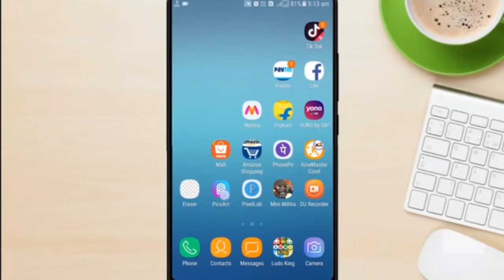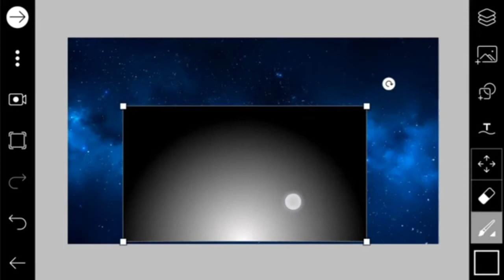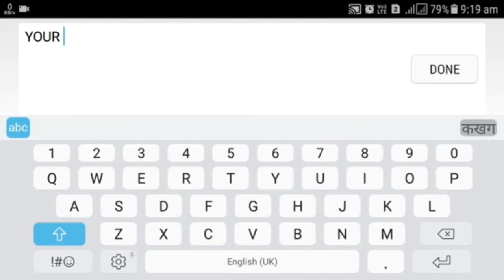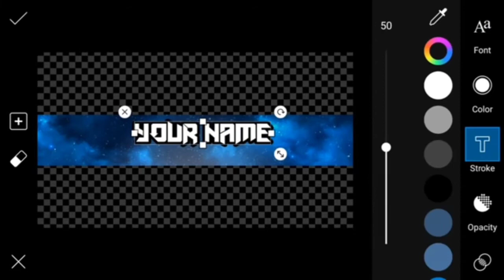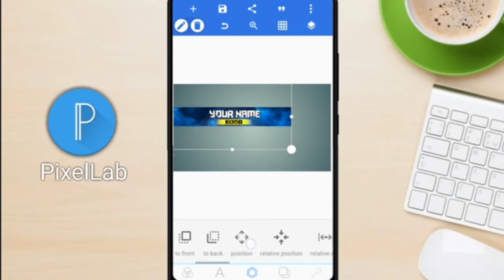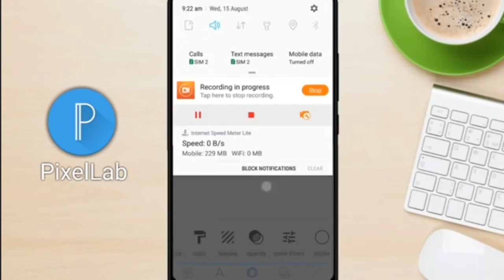HOW TO MAKE YOUTUBE CHANNEL ART (YOUTUBE BANNER) ON YOUR ANDROID PHONES.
Hello guys, to all small YOUTUBERS and Beginners like me.  I have something to share on How to make YOUTUBE CHANNEL ART ON YOUR ANDROID PHONES. Just basic but it is helpful. I hope this could help you my fellow Beginner.🙏👍

Download the APPS PicsART and PIXELLAB on Playstore  and if the downloading has already done? Then install it right away so that you can start immediately.☺️

Pls 🙏🙏🙏 don't forget to Subscribe, Just click the SUBSCRIBE button, Hit The Notification Bell 🔔and  click the Thumbs 👍 UP button as well.. Good Luck, Thank You and God Bless you All🙏😍😘